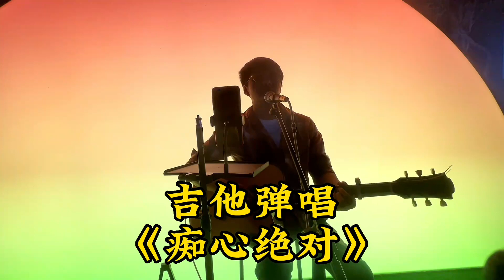用音乐记录每天开心的日常点滴，吉他弹唱李圣杰《痴心绝对》